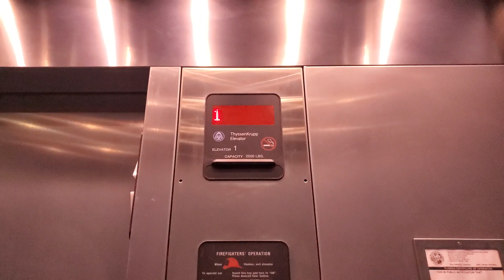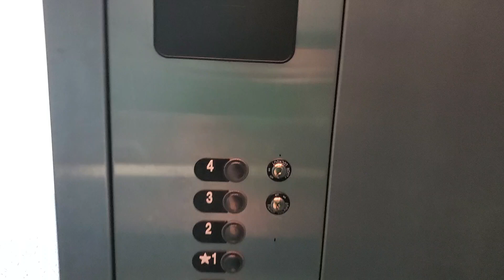ThyssenKrupp Aurora Hydraulic Elevator at MOSI (Dome Theater)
The best known elevator at MOSI is the Miami-branded Dover Impulse glass elevator in the former main building, however, it isn't open to the public anymore. The elevator in the dome theater is open (for now) - more on that below.

If you're familiar with what happened to MOSI, you'd know that they had to close their main building and IMAX theater because of financial problems in August 2017. The dome theater, up until mid-November 2023, had been closed to the public. A DC Superheroes exhibit is currently occupying the 2nd floor of the theater, although the theater itself is closed. MOSI currently has plans to revitalize the theater as Florida's largest planetarium, and according to an employee, they hope to have it open by late 2024.

The only elevator in the main building, up until this elevator was added, was the aforementioned glass Impulse. When the Kids in Charge wing opened in 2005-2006, the ThyssenKrupp Aurora was added onto the IMAX theater. The original MOSI building (now used for classrooms, offices, and storage) has a Montgomery elevator with Innovation Universal fixtures.